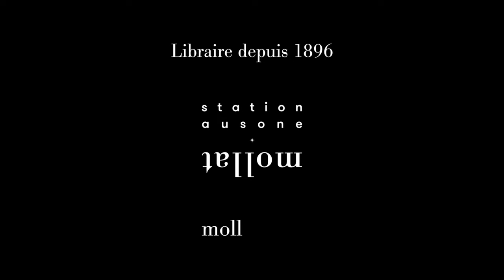Kerascoët - De cape et de mots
À l'occasion du festival international de la bande dessinée 2023 à Angoulême, Kerascoët vous présentent leur ouvrage "De cape et de mots" aux éditions Dargaud.